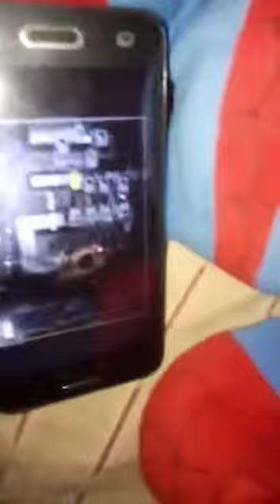Spiderman juega fnaf [FNAC SONG] "The EXPERIMENT"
Spiderman playing fnaf